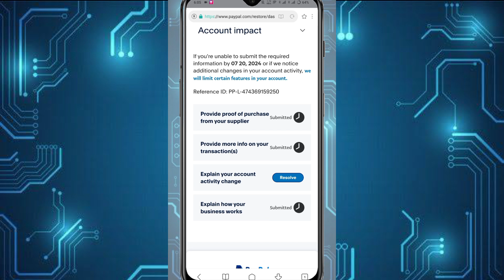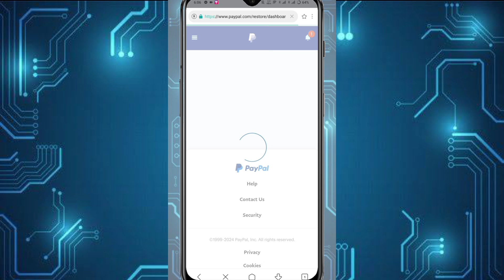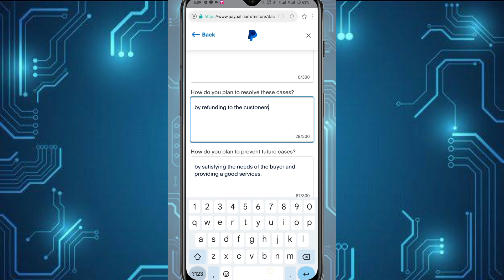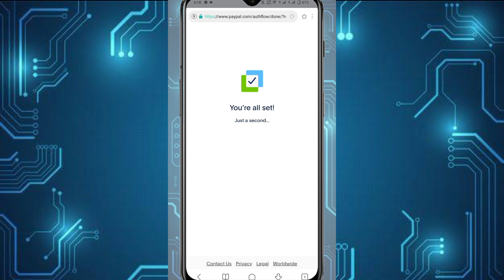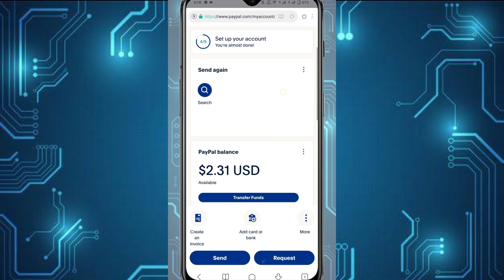HOW TO RESOLVED "EXPLAIN YOUR ACCOUNT ACTIVITY CHANGE" ON PAYPAL